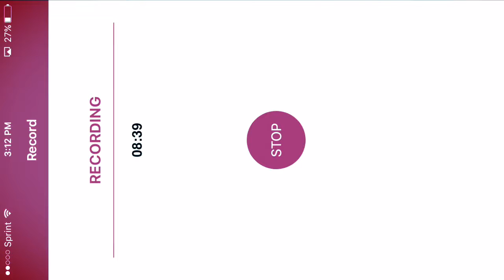Guncrafter Lets Play 1 | I'm Going to Get Arrested